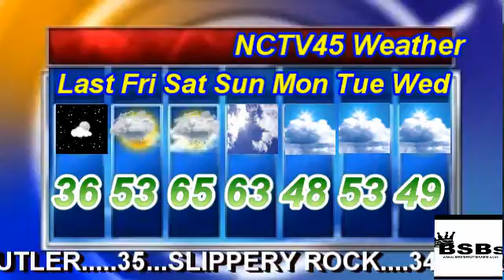NCTV45′S LAWRENCE COUNTY 45 WEATHER FRIDAY JANUARY 10 2020